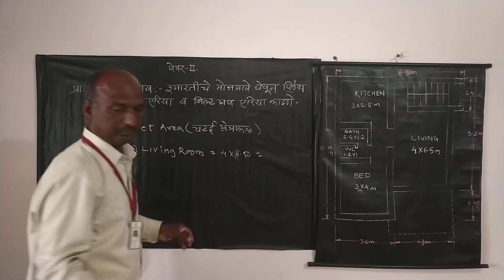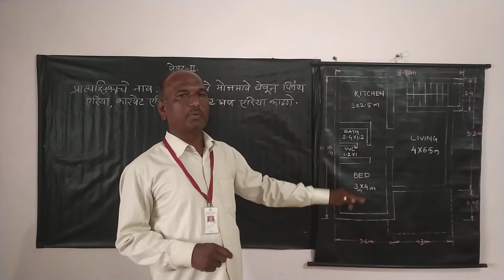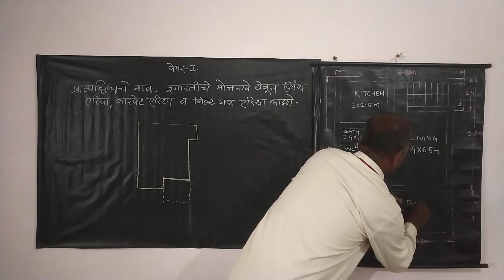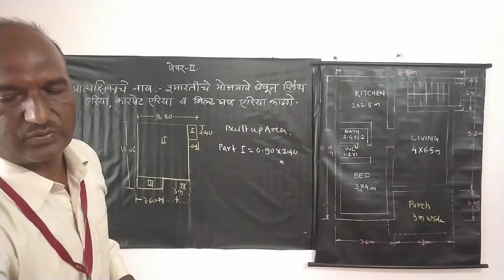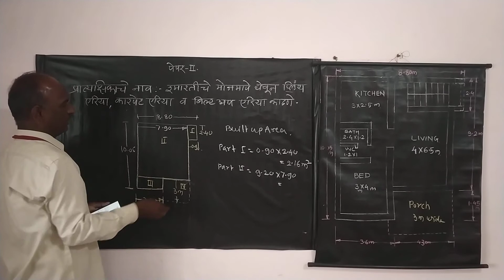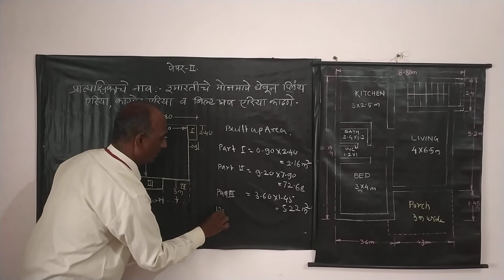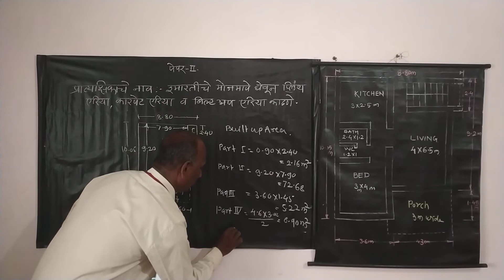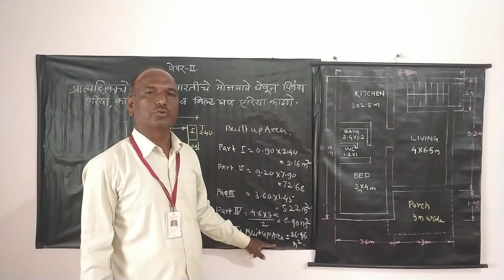12th CT Prac 1 Paper 2